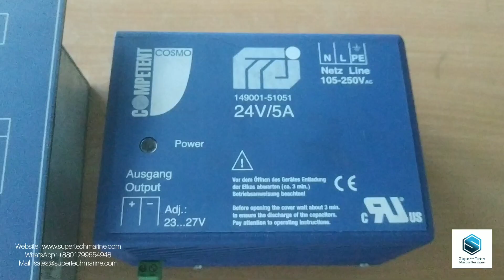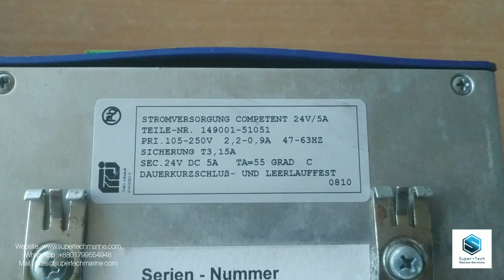ALFA LAVAL SALINOMETER DS20 SN 14635 | COMPETENT COSMO 100-250V AC 149001-51051 24V/5A SN 000384561